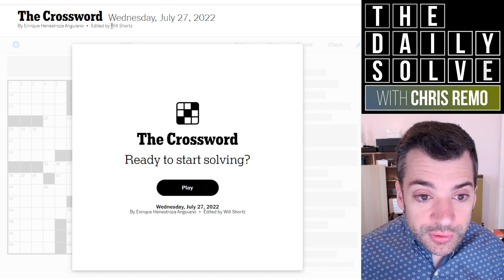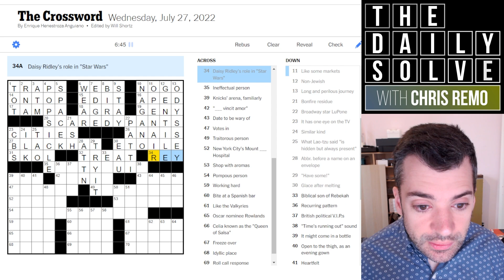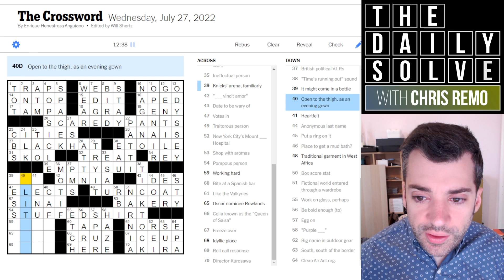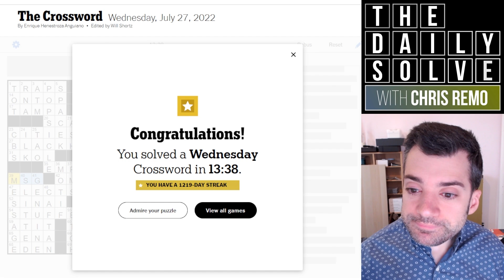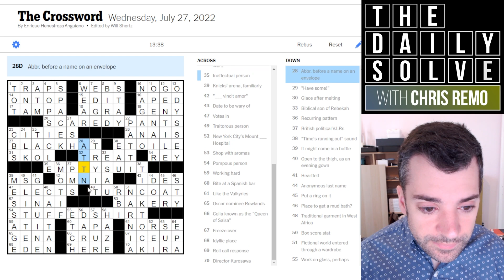Wednesday: Rushing Through the Crossword - 27 July 2022 New York Times Crossword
I was in a bit of a rush today, and fortunately the crossword was a fairly approachable one for a Wednesday, cooperating with my truncated schedule. Still, a few tricky crosses—how did you fare?

This is the New York Times crossword puzzle for Wednesday, 27 July 2022:

00:00 Introduction
02:20 Today's solve
15:59 Puzzle recap
17:39 Yesterday's clues
21:49 Epilogue